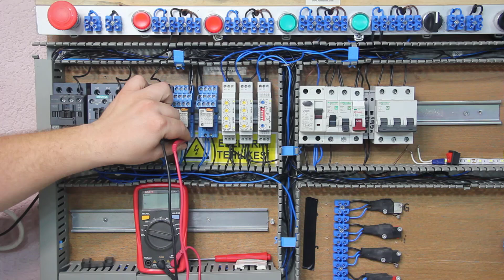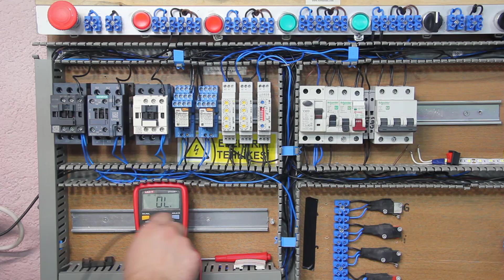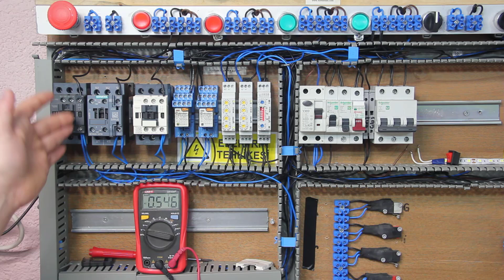Kumanda devresinde arıza çözme metodları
Elektrik Eğitimi